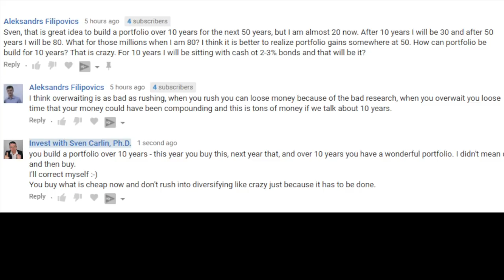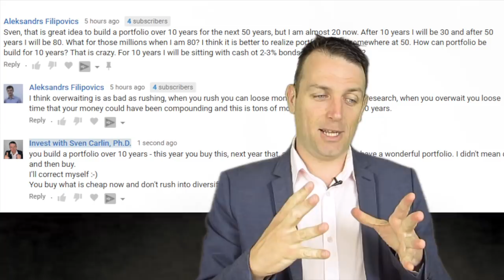BEST INVESTMENT CHANNEL - THANKS TO YOU!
Looking forward to your comment you how to improve and make this an even better investment stock market channel.

Modern Value Investing book: